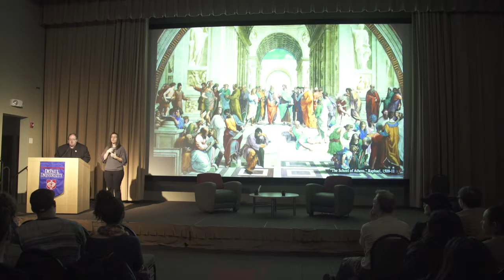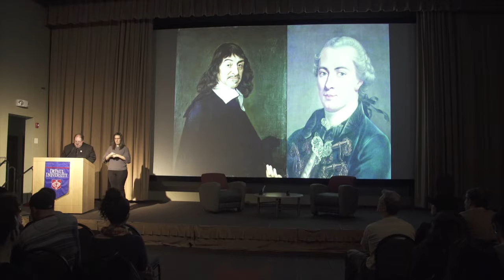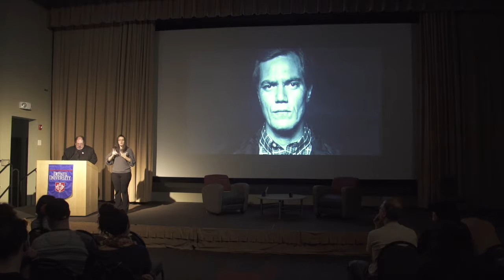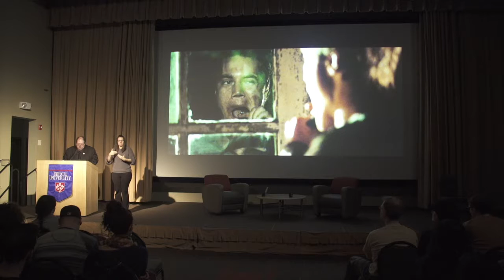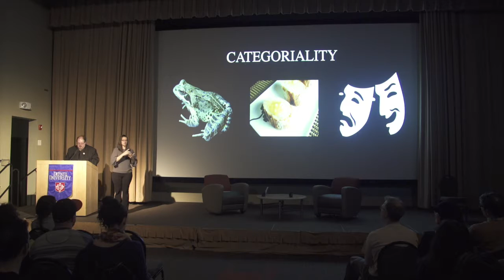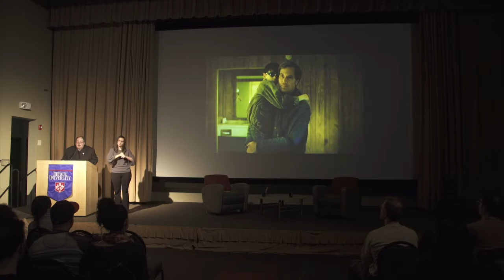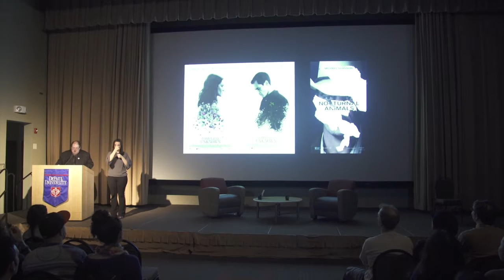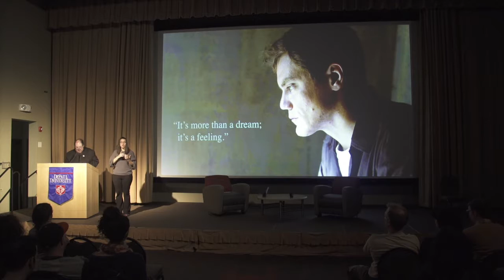“In Conversation with Great Minds: Michael Shannon”— The DePaul Humanities Center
On Monday, January 29, 2018, Academy Award/Golden Globe nominee and SAG Award winner, Michael Shannon visited the DePaul Humanities Center and joined Center director H. Peter Steeves to talk about a career that has taken Shannon from stage (“Bug”) to television (“Boardwalk Empire”) to film (THE SHAPE OF WATER), establishing him as one of the most talented, compelling, creative, and original artists of our time. This DHC event took place in the DePaul Student Center, room 120, in Chicago, IL, and was attended by a room-capacity crowd of just under 500 people.

The evening began with a screening of Jeff Nichols’ film, TAKE SHELTER (2011).  After an introduction that placed Shannon’s work in a philosophical framework that allowed notions such as phenomenological categoriality to shed light on what acting is and why Shannon is such a master of his craft, Shannon joined Steeves for a conversation that covered such topics as environmentalism, the many manifestations of violence in our culture, the nature of the dramatic arts, and the challenges of art in general, especially in terms of what it means to create something and have no control over how it will be received.  Shannon’s humor, intelligence, creativity, and thoughtfulness shone throughout nearly 50 minutes of conversation, as the discussion moved from the “thrill” of suddenly meeting the Koch Brothers, the generosity of Leonardo DiCaprio as an actor, the challenges of directing a new play (Brett Neveu’s “Traitor”), how to feel about Clint Eastwood, and where the bodies are buried…or might be buried in the future!

The DHC was honored to host Michael Shannon, whose current projects includes the TV mini-series “Waco” and “The Little Drummer Girl,” the television movie “Fahrenheit 451,” and an on-screen reunion with Katherine Waterston, his co-star from THE CURRENT WAR, in STATE LIKE SLEEP.

Introduction, H. Peter Steeves
00:00

Michael Shannon, in conversation
18:50

Q&A
58:37

H. Peter Steeves, Ph.D.